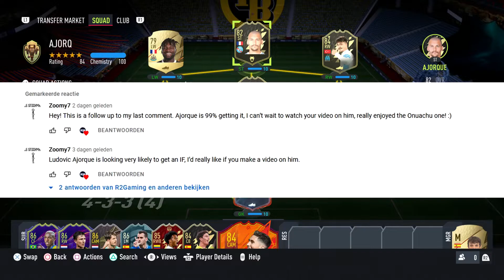FIFA22: UNSUNG HERO EPISODE 15: AJORQUE IS THE HATTRICK HERO! (PS5)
I promised that I would use Ajorque in Unsung Hero if he was in the TOTW so here we are!